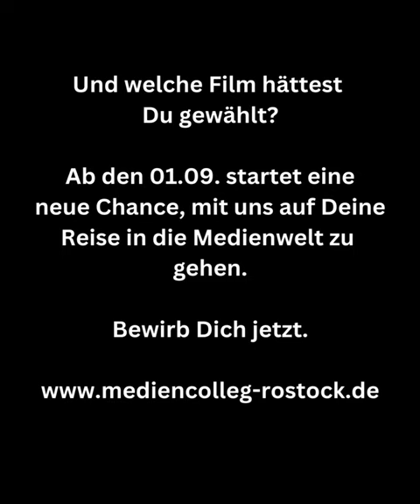Filmplakate 2023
Ein erstes Hochformatvideo, welches wir auch über unseren Instagram-Kanal ausgespielt haben.
Es zeigt einige Beispiele aus der Produktion "Mein Filmplakat" aus dem Jahrgang 2022 der mediengestalter*innen Digital und Print.